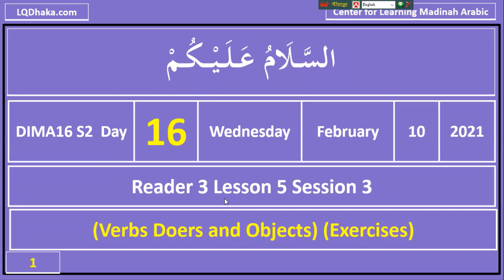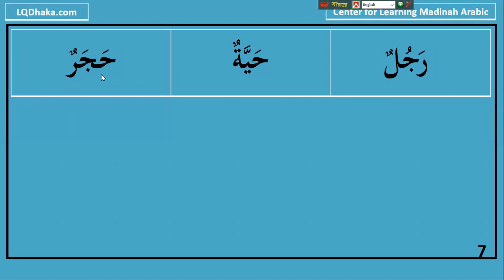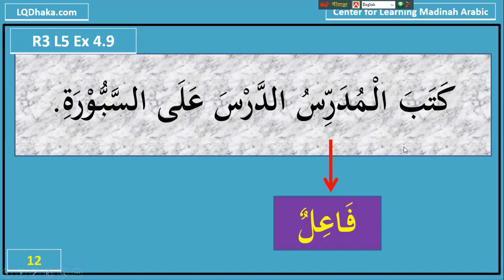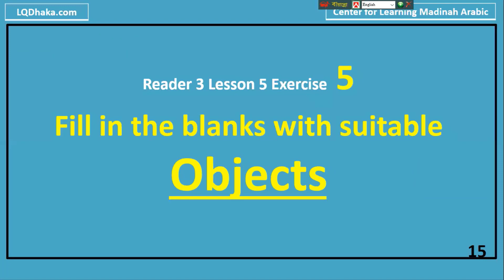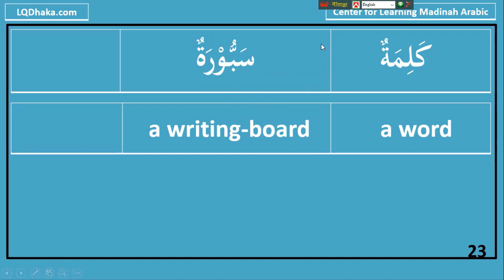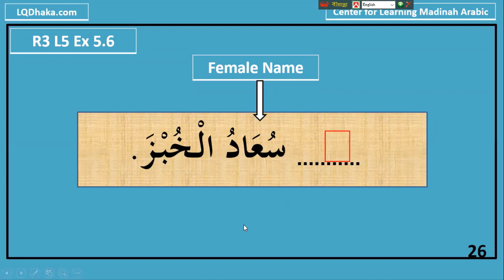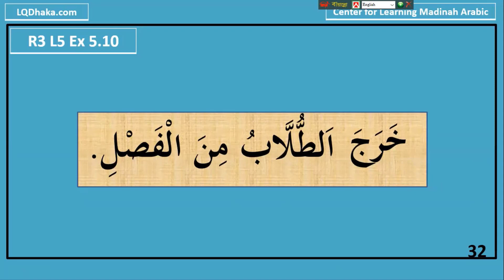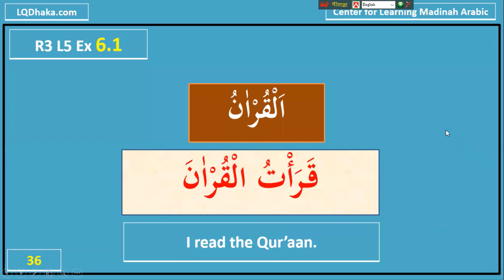DIMA16 S2 Day 16